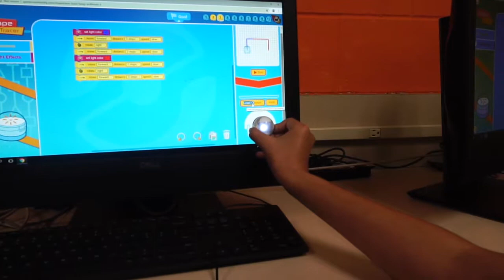Girls Coding Camp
DISD continues its series of videos that highlight the wonderful programs, students and faculty we have across the district. This video focuses on Code: Girls Camp that was held earlier this summer.